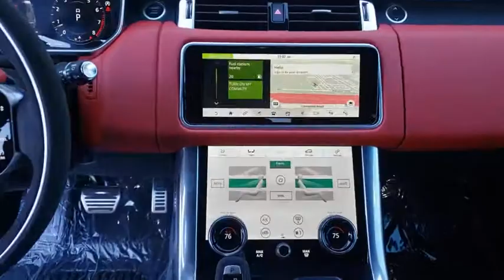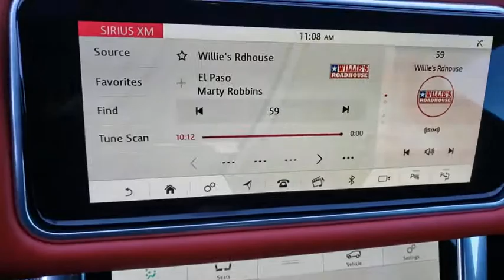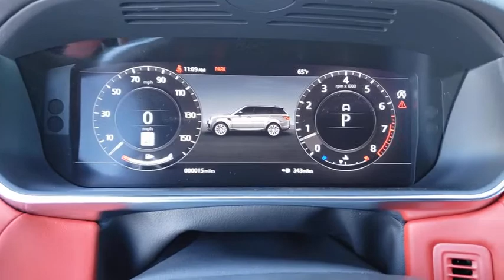2021 Land Rover Range Rover Sport Las Vegas, Henderson, North Las Vegas, Nevada, San Bernardino Coun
Carpathian Gray Premium Metallic New 2021 Land Rover Range Rover Sport available in Las Vegas, Nevada. Servicing the Henderson, North Las Vegas, Nevada, San Bernardino County area.
2021 Land Rover Range Rover Sport HST - Stock#: L21096 - VIN#: SALWS2RU6MA772792

Carpathian Gray Premium Metallic 2021 Land Rover Range Rover Sport HST 4WD 8-Speed Automatic 3.0L I6 Turbocharged